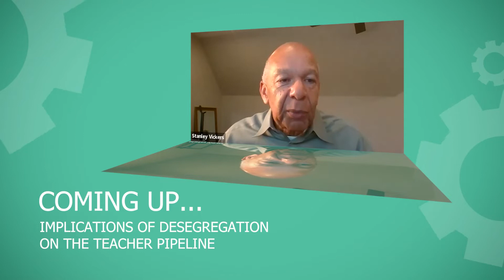Education Matters ep. 202 Implications of Desegregation on NC Teacher Pipeline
Today’s show comes from the Dudley Flood Center for Educational Equity and Opportunity’s Student Voices Series: Implications of Desegregation on NC Teacher Pipeline. This event explored the difficult experiences of students and educators of color during the years following the landmark decision of Brown v. Board of Education. Also discussed is how these experiences of the desegregation of schools can shed light on the root causes, current barriers, and possible solutions to recruiting and retaining a diverse teaching workforce. Hosting this event is Community Activist, Danita Mason-Hogans.

Guests:
Danita Mason-Hogans, Community Activist
Dr. Dudley E. Flood, Flood Center Namesake and Retired Educator
Dorothy Counts-Scoggins, Retired/Community Activist
Dr. Jo Ann Chavis Lowery, Retired Educator
Stanley Vickers, Retired US Marine